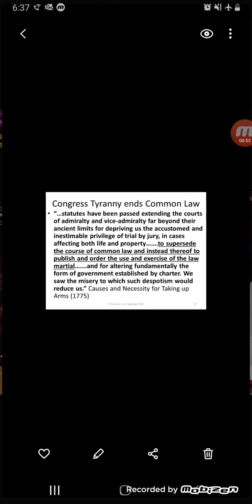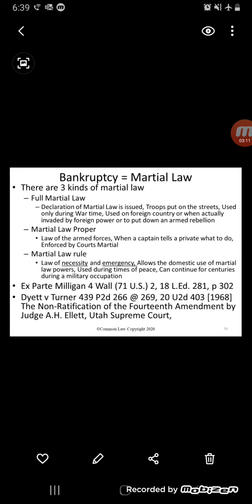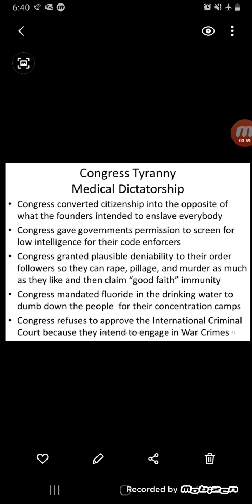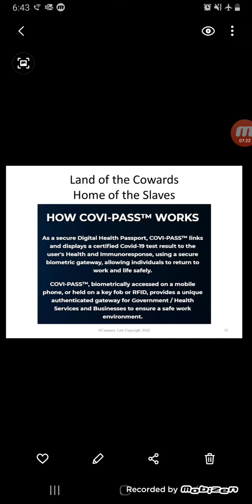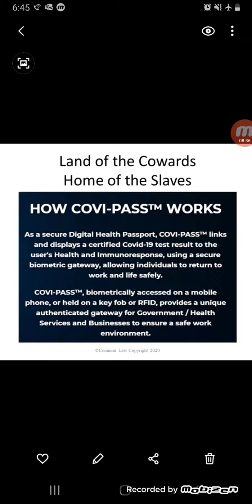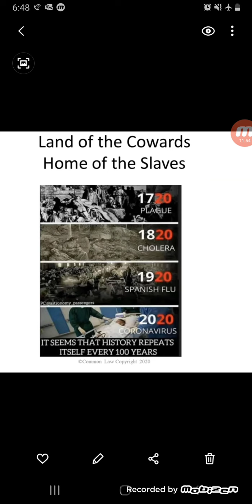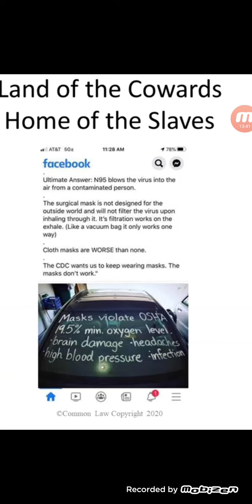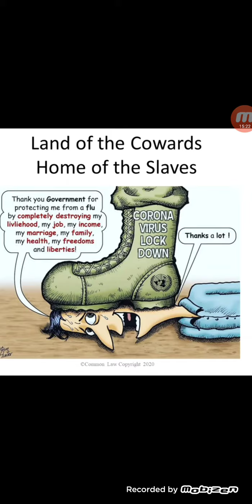Devils run the earth. Sovreignliving plug